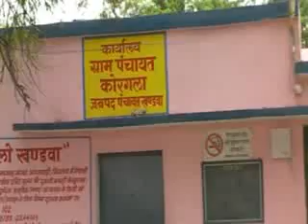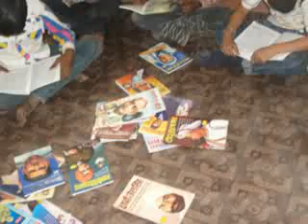KORGLA Chalo Goan Ki Aur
KORGLA Gram panchayat, panchayat.net, Chalo Goan Ki Aur video